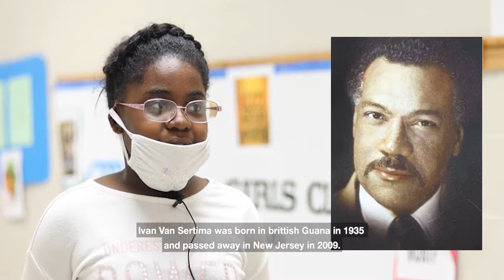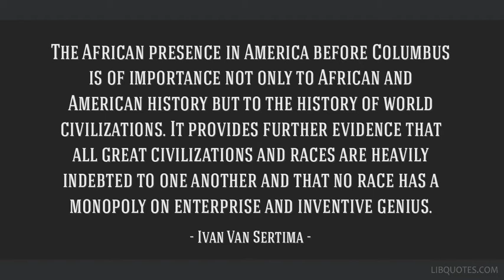Honoring the Legacy of Ivan Van Sertima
Did you know that there is evidence of African presence in the Ancient Americas?

Let our Chastang Club kids teach you about the legacy of Ivan Van Sertima!